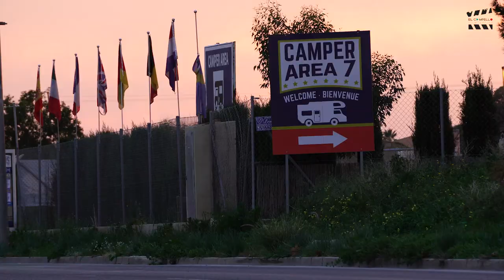Escenarios Road Movies. El Campello Film Office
"El Campello , el escenario perfecto para rodar tu historia"

En El Campello (Alicante) encontrarás el  “escenario perfecto” para el rodaje de películas, spots publicitarios, videoclips o series de televisión y sesiones fotográficas.
Os proponemos una serie de localizaciones en entornos  de carreteras para hacer realidad cualquier proyecto audiovisual o fotográfico que deseéis desarrollar.
El servicio de El Campello Film Office os ayudará en la consecución del mismo.

Contamos con muchos escenarios ¡Seguro que encuentras el perfecto para rodar tu historia!